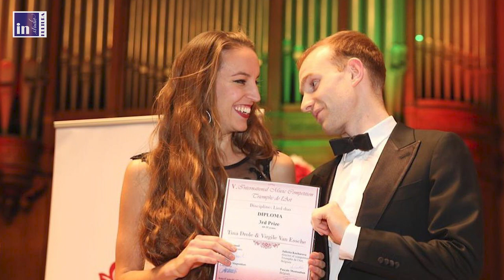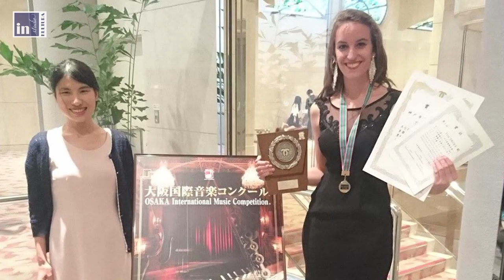Tina Drole | Idrijske novice studio - Kulturna oddaja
Tino Drole iz Raven pri Cerknem smo 10 let nazaj spoznali v šovu Slovenija ima talent, kjer se je predstavila z jodlanjem, ki ga jo je naučila stara mama. Življenje jo je potem odpeljalo v klasične vode, danes je poklicna sopranistka. V studiu Idrijskih novic jo je gostila Vesna Marinac.
Oddaja o kulturi
Idrijske novice STUDIO
urednik oddaje: Damijan Bogataj
novinarka v studiu: Vesna Marinac
vodja tehnike: Branka Štremfel
redakcija: Sara Prezelj
Idrija, 12. avgust 2020